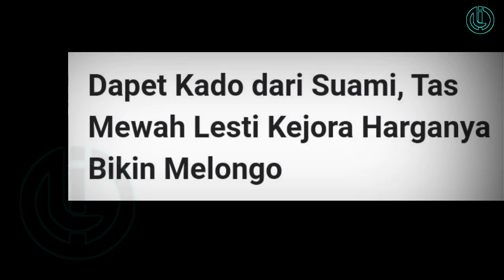Hari Ini !! Mengejutkan, Keseruan Lesti Kejora Dan Rizky Billar Saat Bersama Baby L, Leslar Terbaru